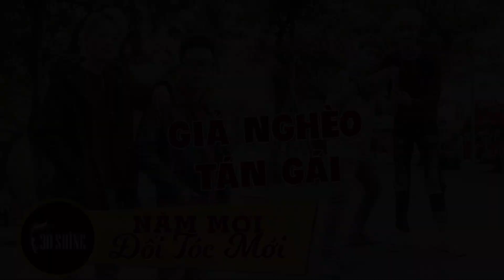30Shine | Giả Nghèo Tán Gái Và 2 Bài Học Bất Ngờ | Bí Quyết Đẹp Trai 166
30Shine | Giả Nghèo Tán Gái Và 2 Bài Học Bất Ngờ | Bí Quyết Đẹp Trai 166

Mua gôm, sáp, mỹ phẩm chính hãng cho nam giới tại 30Shine Store

1. Rửa mặt -  Massage
2. Chăm sóc da mặt bằng công nghệ cao
3. Gội đầu thư giãn
4. Tư vấn kiểu tóc
5. Tạo kiểu tóc thời trang
6. Cạo mặt , gội xả sạch
7. Vuốt Sáp/Gôm tạo kiểu cao cấp